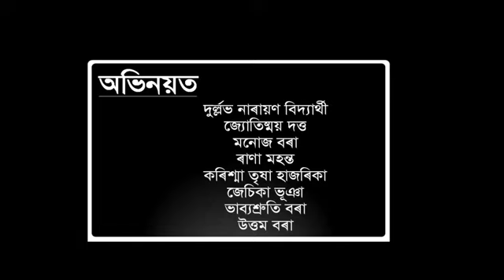বিয়লি ..|BIYOLI | AWARD WINNING ASSAMESE SHORT FILM | NAYAN NIRBAN | BHURUKA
ৰুদ্ৰাক্ষৰ নিবেদন
ভুৰুকা চুটি ছবি প্ৰতিযোগিতাৰ শ্ৰেষ্ঠ ছবিৰ খিতাপ অৰ্জন কৰা-
বিয়লি..A happy journey.
পৰিচালনা- দুৰ্লভ নাৰায়ণ বিদ্যাৰ্থী